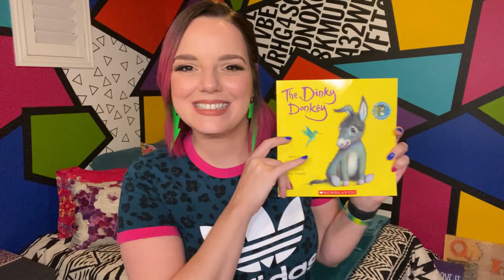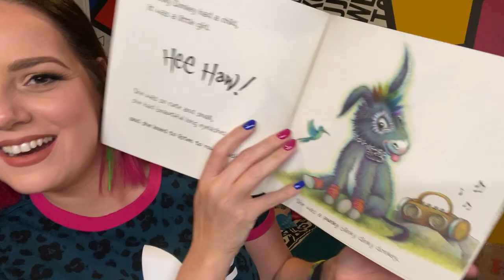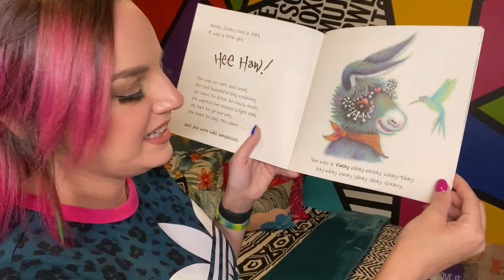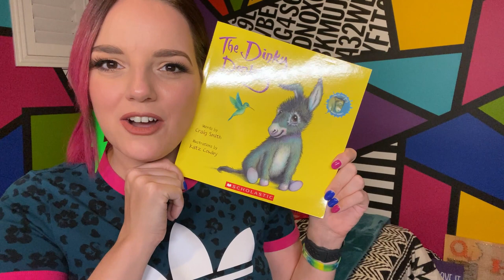Let's Read | Dinky Donkey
Today's Activity with Auntie is READING!
Get cozy while I read a silly book about a cute Dinky Donkey!

The Dinky Donkey
Book by Craig Smith
Illustrations by Katz Cowley